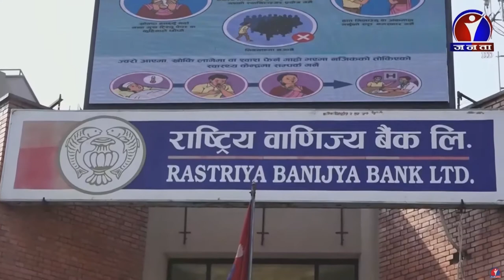डिजिटलको माध्यमबाट कारोबार अगाडि बढाउने || Rastriya Banijya Bank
डिजिटलको माध्यमबाट कारोबार अगाडि बढाउने